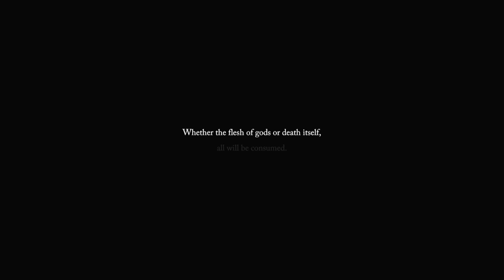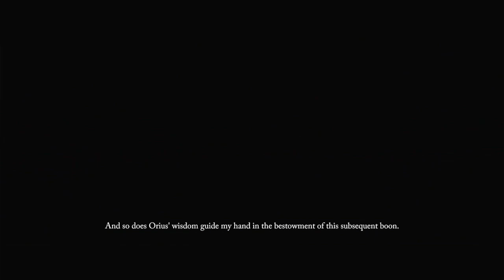Lords of the Fallen! Rise of Fergus!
Hey guys! Were back at it again with a brand new series! The revamped Lords of the Fallen! I'm super excited to dive into this game with my homie Ethan! Let me know what you guys think of the new game down in the comments bellow!

Outro Song Title: Savage
Artist Name: Beat Mekanik
Source: Free Music Archive